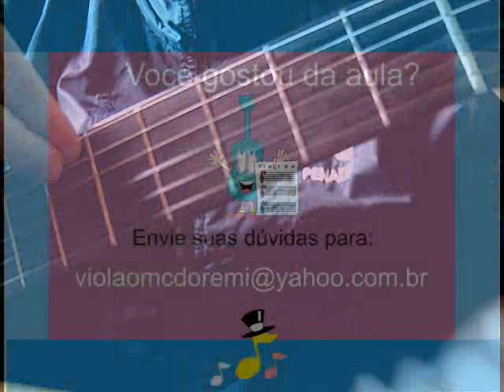AULA DE VIOLÃO INICIANTES - La Bamba -(SOLO) SIMPLIFICADO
Solos de violão FÁCEIS -  La Bamba - Para Iniciantes

Aprenda como tocar o solo de La Bamba de um jeito fácil, simples!
Nessa video aula de violao vamos tocar mais um solinho muito conhecido!
Observe bem os dedos da mão esquerda e procure seguir a digitação correta.

DICAS:

As cordas no violão são contadas de baixo para cima, ou seja, da corda mais aguda para a corda de som mais grave.

Vai decorando :)

1ª corda = Mi  (E)
2ª corda = Si   (B)
3ª corda = Sol (G)
4ª corda = Ré  (D)
5ª corda = Lá  (A)
6ª corda = Mi  (E)

Se gostou do vídeo, dá um LIKE.